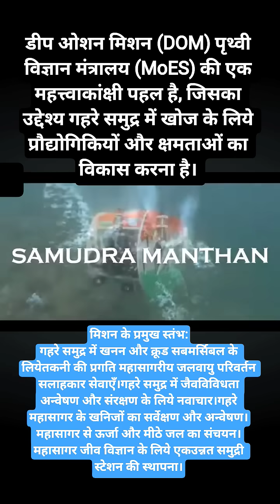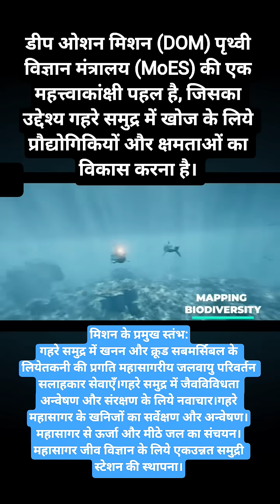Samudra Manthan:India's Deep Ocean Mission#uppsc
इसकी शुरुआत 7 सितंबर 2021

समुद्रयान और Matsya6000: DOM के एक भाग के रूप में भारत के प्रमुख डीप ओशन मिशन, समुद्रयान को वर्ष 2021 में पृथ्वी विज्ञान मंत्री द्वारा शुरू किया गया था।
समुद्रयान के साथ भारत मध्य हिंद महासागर में समुद्र तल में 6,000 मीटर की गहराई तक पहुँचने के लिये एक अभूतपूर्व चालक दल अभियान शुरू कर रहा है।
यह ऐतिहासिक यात्रा Matsya6000 द्वारा पूरी की जाएगी, जो डीप ओशन में चलने वाली एक पनडुब्बी है जिसे तीन सदस्यों के दल को समायोजित करने के लिये डिज़ाइन किया गया है।
इसका निर्माण टाइटेनियम मिश्र धातु से किया गया है, गोले को 6,000 बार तक के दबाव को झेलने के लिये डिज़ाइन किया गया है।